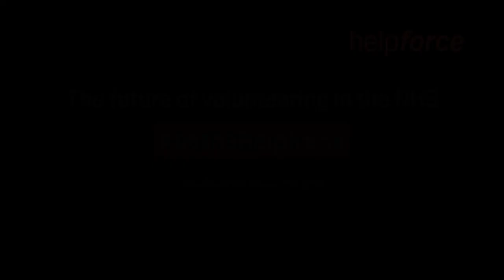How Helpforce supported The Dudley Group NHS Foundation Trust to recruit more volunteers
Watch this video of Jane Fleetwood, volunteer coordinator at the Dudley Group NHS Foundation Trust, talking about her experience of working with Helpforce during the Daily Mail campaign to recruit more volunteers.